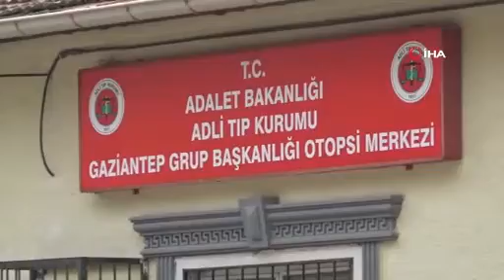Boş arazide ölü bulunan şahsın cenazesi ailesine teslim edildi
Gaziantep’te boş arazide vücuduna çok sayıda kurşun isabet etmiş halde ölü bulunan Egemen Dağdeviren’in cenazesi, adli tıp kurumunda tamamlanan işlemlerinin ardından yakınlarına teslim edildi. Cinayet zanlılarını yakalama çalışmalarının ise sürdüğü öğrenildi.